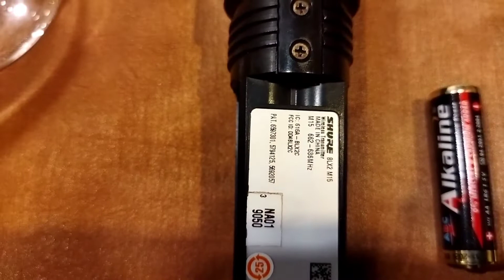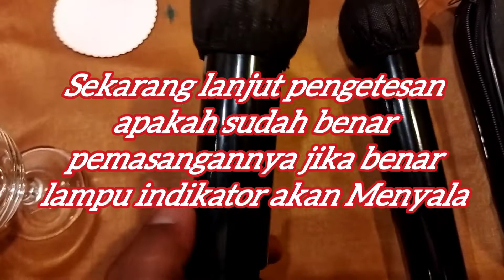Cara ganti batrei mic wireless